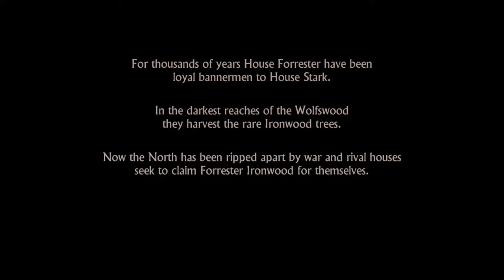Telltale's Game of Thrones Episode 1 - #1 - The Fu**ing Freys! Gameplay Walkthrough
I'd be glad for you to join me in telltale's Game of Thrones episode 1 iron from ice. I have a deep burning love for the game of thrones series and this game should be awesome.

IRON FROM ICE!